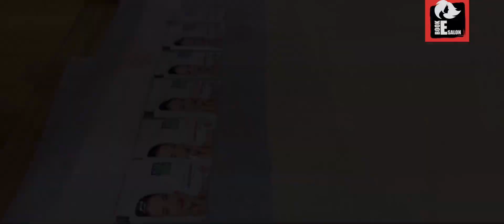Best Salon Service at HOME 🏡💆‍♀️💅💄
Provide all Beauty Services at Home: Facial, Bleach, Manicure & Pedicure, Wax, Body Services, Makeup & Hair Services.

Available: AMRITSAR, JALLANDER, PHAGWARA ✅